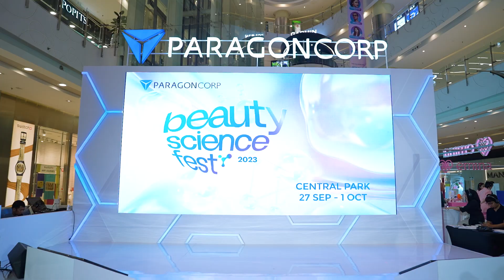Wardah at Beauty Science Fest 2023